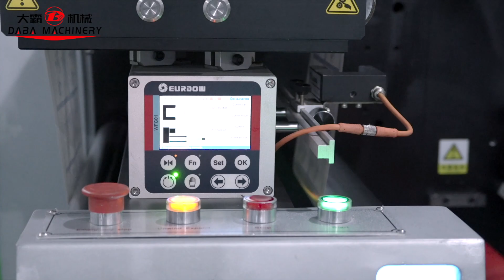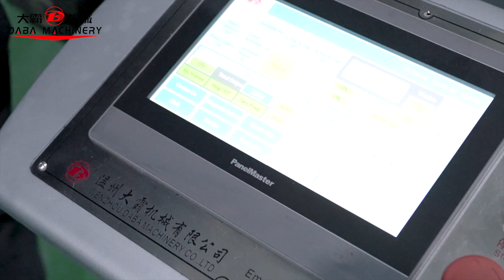DABA DBMQ-370 Semi rotary label die cutting machine for label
DABA MACHINERY DBMQ-370 Semi rotary label die cutting machine
Machine each station with servo motor.
Max. web width 370mm
Max.full rotary die cutting speed 120m/min
Max. semi rotary die cutting speed 60m/min
Any interest and more details please contact Stella